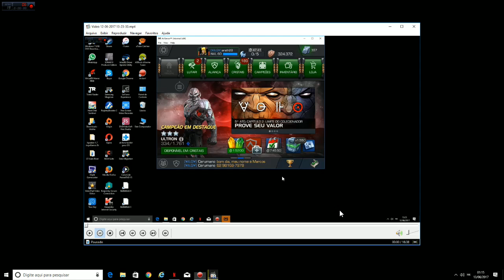Concluindo o Capitulo 2 Ato 5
Marvel Torneio De Campeões. (Contest Of Champions)